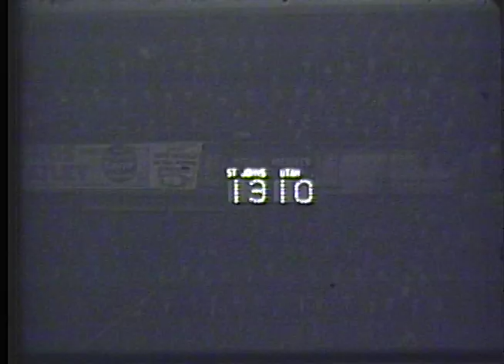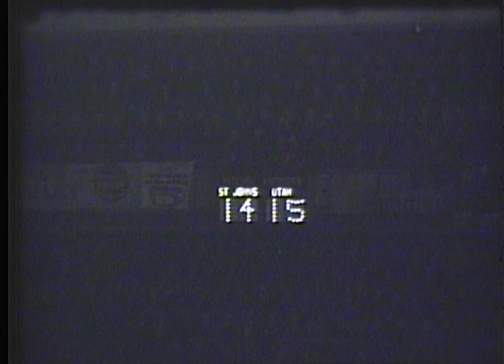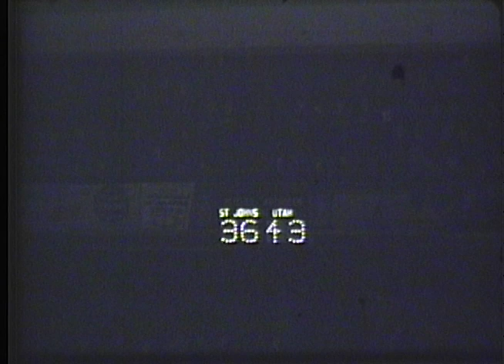1944: NCAA Champion Utah vs. NIT Champion St. John's Highlights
University of Utah, Multimedia Archives Collection
March 30, 1944: NCAA Champion University of Utah Utes basketball team defeats NIT Champion St. John's in a "mythical" national championship charity game at Madison Square Garden. This footage comes from the University of Utah, Multimedia Archives Basketball Collection (A0002). This item is protected by copyright